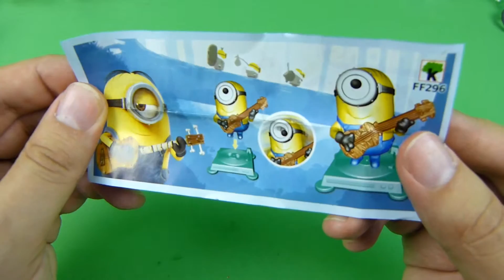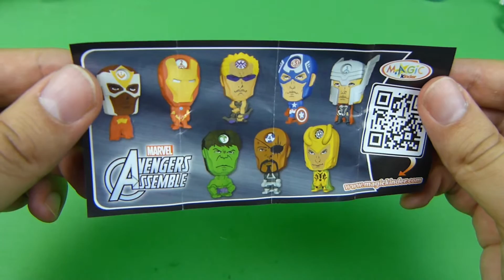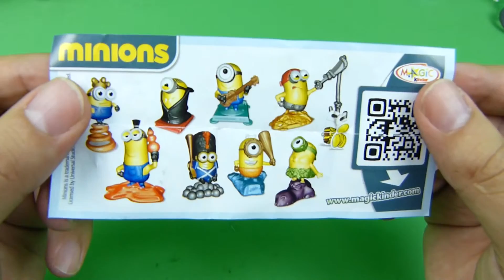Kinder Surprise Unboxing: Opening Avengers and Minions Kinder Eggs #11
Today we will be unboxing and opening Kinder Surprise eggs with Avengers and Minions toys inside.

There are a lot of videos for children on our channel:  reviews and unboxing of children's toys, a large number of Kinder Egg series that you can watch online.

Here you will find a lot of videos about  unboxing of Kinder Surprise toys such as Animal Planet, The Avengers Minions, Minions, My Little Pony, Kinder Joy, Masha and the Bear.

With us you can have fun and see how we open Kinder chocolate eggs.

Kinder Surprise, also known as a Kinder Egg or, in the original Italian, Kinder Sorpresa ("Kinder" is the German word for "children"), is a candy manufactured by Italian company Ferrero. Originally intended for children, it is also popular with adult collectors[citation needed] and has the form of a chocolate egg containing a small toy, often requiring assembly.

Each Kinder Surprise egg consists of a chocolate shell, a plastic container, the contents of said container, and an external foil wrap.

The chocolate shell is shaped like a chicken's egg. It is only about a millimetre thick, and consists of two layers: a milk chocolate layer on the outside, and a white chocolate layer on the inside. The shell is not a singular piece of material, but rather two identical halves split down a vertical line. These are lightly fused together just before the egg is wrapped, to prevent the halves from coming apart under the light pressures expected during transportation.

During the egg's production, before the halves are fused together, the plastic capsule containing the toy is placed inside. This capsule is made from thin, flexible plastic, and is usually yolk-yellow or orange, although it was manufactured in a variety of colours until the early 2000s.